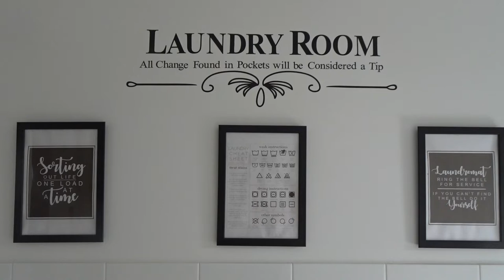3 Laundry hacks to make your life easier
Today I'm sharing 3 laundry hacks to make your life easier, especially as a busy mom. The key to these laundry hacks is ROUTINE :) This 3 step routine will  make your life easier - especially once you can complete these laundry hacks on auto pilot. Hope this motivates and helps you!
to download any resources you have seen in the video :)
My name is Bek and welcome to the Sequential Parenting.
As a Mum of 3 and Learning Support Teacher, my ability to sequence in order to help support my children and juggle the many things that need to get done throughout the day is constant. I love having productive days, getting the most out of each moment and I feel that only happens when I have a good plan of attack, a sequence. Here on my channel, I'll show you how I support my children (and myself) in our day to day life. Whether that's setting up good habits, reaching goals or just trying to maintain our sanity as we navigate through the early years.